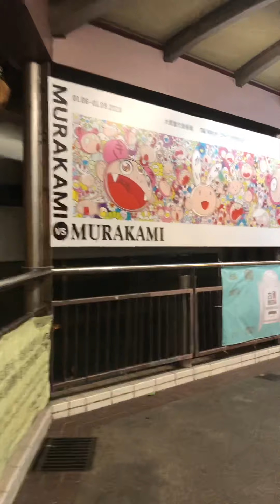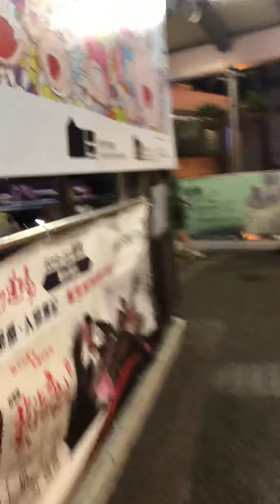The longest escalator